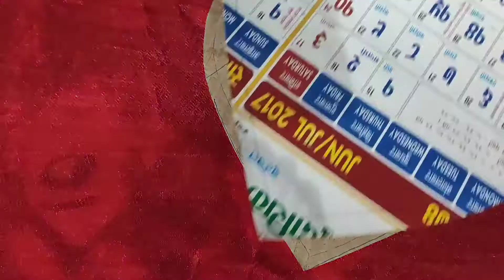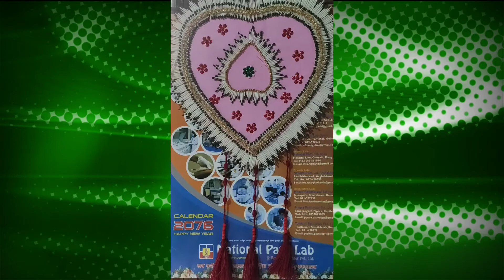मार्चिसकी तिलीसे बनाईए एेसी खुबसुरत home decor की चिजे।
कोई भी फल्तु समझकर फेकी हुई चिजोँ से ऊपयोगी खुबसुरत सामान बना सक्तेँ हे  । देख्नेके लिए मेरे channel को subscribe  करे और  like share  करे और  comment  भि कर्ना बताना की भिडियो कैसी बनी और बेलाईकनको भि दबाईएगा ताकी मेरी भिडियो की notification आफ्को सबसे पहेले मिले।